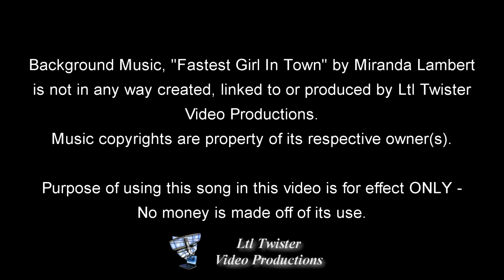Katy Lund and Back of Beyond - Open Division - MEC July 15, 2012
Katy and Back of Beyond racing in the Open Division at SC Productions Cowgirl Tuff/Tri-State barrel race. This event was held at the MN Equestrian Center in Winona, MN, July 13-15, 2012.
~ All Ltl Twister videos are recorded and produced in High Definition. For best viewing quality, change the YouTube quality setting to 720p. ~